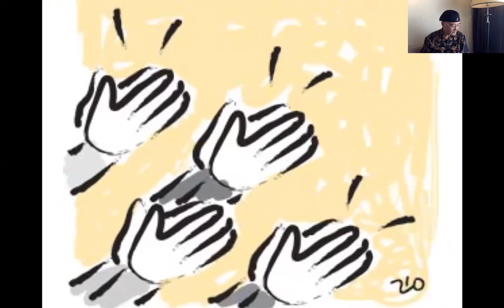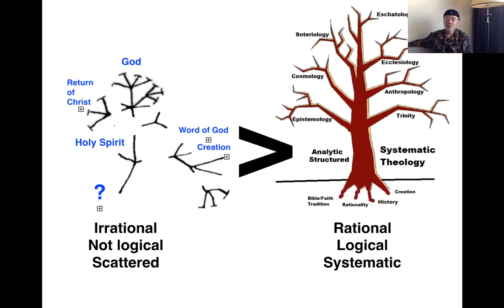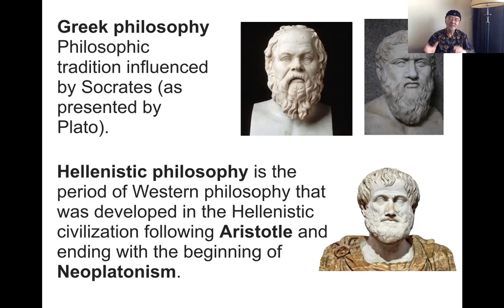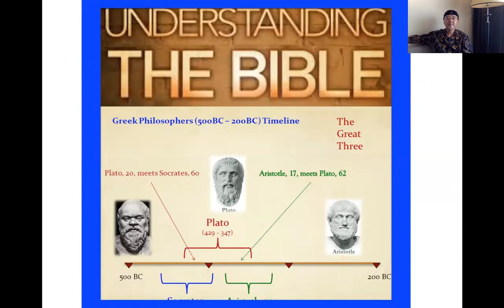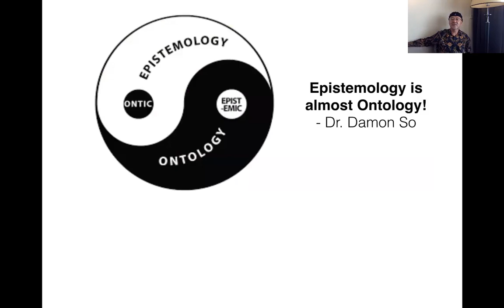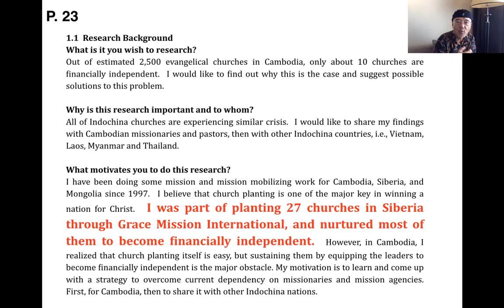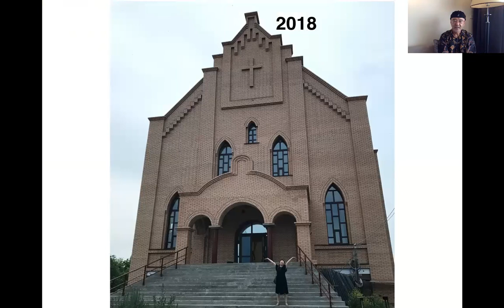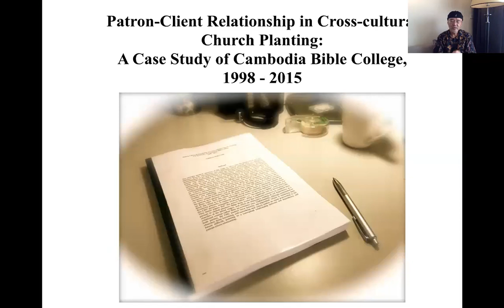CPTI Lecture 6: Research Method - Aid Dependency Issues of Cambodian Churches.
Welcome to Dr. Bob Oh TV Channel.
Dr. Bob Oh received his B.A. in Philosophy from UC Berkeley, Master of Divinity, and Doctor of Ministry at Fuller Theological Seminary (USA) and Ph.D. from the University of Middlesex (Oxford Centre for Mission Studies), the U.K. in 2018. He is currently teaching Philosophy at Royal University of Phnom Penh (Cambodia) and authored several books both in English and Korean - Prayer Driven Life, Nehemiah Leadership, Revelation to Reward, and others.